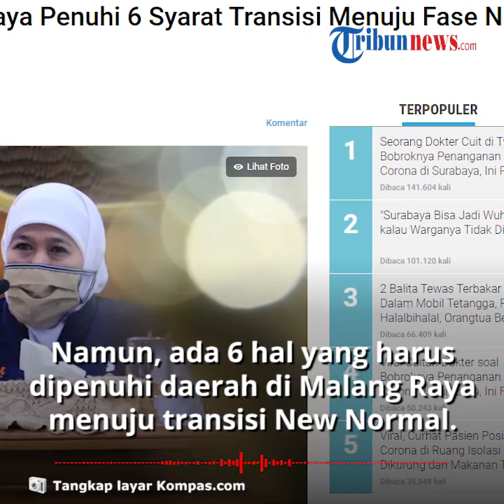Menjelang Berakhirnya PSBB, Khofifah: Malang Raya Penuhi 6 Syarat Transisi Menuju Fase New Normal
TRIBUN-VIDEO.COM - Wilayah Malang Raya yang meliputi Kota Malang, Kabupaten Malang dan Kota Batu akan memberlakukan masa transisi sebelum memasuki fase new normal setelah masa PSBB pada 30 Mei 2020 berakhir.

Gubernur Jawa Timur Khofifah Indar Parawansa mengatakan, kota dan kabupaten di Malang Raya memenuhi syarat memasuki masa transisi menuju fase new normal atau tatanan baru.

Dikutip dari Kompas.com, penerapan pembatasan sosial berskala besar (PSBB) di Malang Raya tak perlu diperpanjang.

Namun, ada 6 hal yang harus dipenuhi oleh daerah di Malang Raya untuk menuju transisi New Normal tersebut.

Syarat itu berdasarkan pedoman yang dibuat Organisasi Kesehatan Dunia (WHO).

Syarat pertama, menurut Khofifah sebaran kasus Covid-19 di Malang Raya telah terkontrol.

Kedua, fasilitas kesehatan di Malang Raya masih memadai.

Fasilitas kesehatan itu terdiri dari kapasitas pemeriksaan kasus Covid-19 menggunakan alat rapid test dan metode polymerase chain reaction (PCR), kapasitas rumah sakit, serta pelacakan riwayat kontak.

"Poin kedua ini sekaligus mendapatkan konfirmasi tiga kepala daerah di Malang Raya, ini juga tercukupi. Kota Batu, kapasitas pasien Covid-19 sampai saat ini baru terpakai 20 persen," kata Khofifah dalam konferensi pers di Bakorwil III Malang, Rabu (27/5/2020) malam.

Ketiga, populasi yang berisiko harus dilindungi khususnya untuk lansia dan individu yang punya komorbid atau penyakit penyerta.

Keempat, masyarakat harus selalu menerapkan protokol kesehatan yang telah ditetapkan, mereka diminta untuk selalu mengenakan masker, jaga jarak aman, dan tetap menerapkan protokol kesehatan.

Khofifah meminta semua pihak di Malang Raya berkoordinasi memastikan masyarakat menerapkan protokol kesehatan Covid-19.

Point ke lima, risiko penyebaran kasus baru harus bisa dikurangi. Kepala daerah di Malang Raya dinilai telah melakukan ini.

Keenam, mengajak komunitas berperan aktif mencegah penyebaran Virus Corona baru atau Covid-19. Khofifah bangga dengan peran aktif masyarakat di Malang Raya.

Menurut Khofifah, masyarakat Malang Raya bergotong royong mencegah penyebaran Virus Corona baru atau Covid-19.

Syarat terakhir itu menjadi kekuatan Malang Raya untuk memasuki masa transisi menuju fase new normal. (Tribun-video.com/ Rena Laila)

Artikel ini telah tayang di Kompas.com dengan judul "Khofifah: Malang Raya Penuhi 6 Syarat Transisi Menuju Fase New Normal",